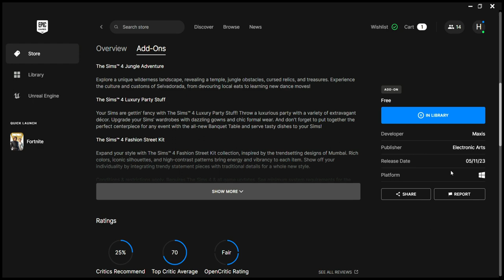How download TheSims4 The Daring Lifestyle Bundle for 100% free (no crack)official version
AND THAT'S HOW YOU GET The Sims™ 4 The Daring Lifestyle Bundle
ITS A LIMITED TIME DEAL SO MAKE SURE TO CLAIM IT AS FAST AS POSSIBLE